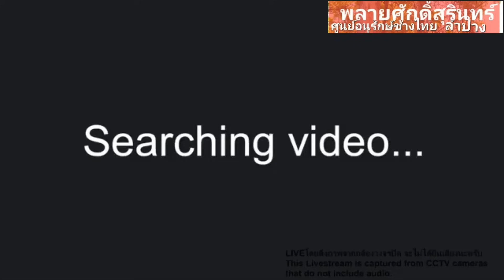พลายศักดิ์สุรินทร์ โชว์เสร็จก็กลับหลักพักผ่อนคร๊าบ🐘🌳ตามมุธุมานะคร๊าบคนรักช้าง🌳🐘❤️